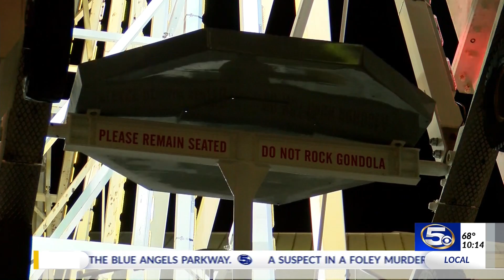Christmas at the Wharf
Several communities beat the storm and got in their big Christmas season kick-offs tonight.